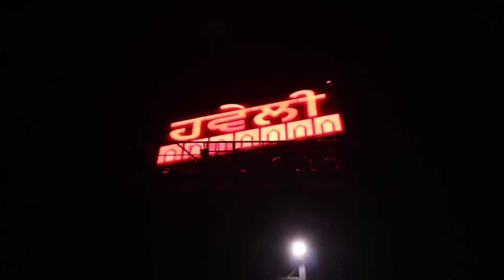Mujhe GHAR jana hai! | Jadoo vlogs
Had the most long and exhausting journey of my life! Watch it till the end to find out more about it!!

Music

Philip E Morris - All I Love (Vlog Music No Copyright Background Songs For YouTube)